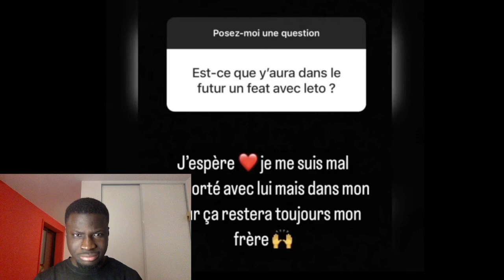Booba clash Sadek après son interview avec lui même arrête de joué le dédoublement de personnalité !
BONJOUR LA TEAM CHRISTALOR, COMME PROMIS NOUVELLE VIDEO CHAQUE JOUR. IL Y A DES VIDEOS TRES LOURDS QUI ARRIVENT TOUJOURS SAVOR UN TRUC TRAVAILLEZ DUR,PRIEZ DEU ET TRAVAILLER DUR ENCORE. J'ESPERE QUE LA VIDEO VOUS PLAIRA ET DITES MOI CE QUE VOUS VOULIEZ VOIR PROCHAINEMENT . AU SUIVANT Ajoutez-moi sur Snapchat ! Nom d'utilisateur : mchristalor3 @cestdvbbvr